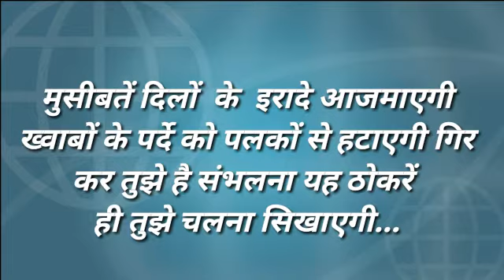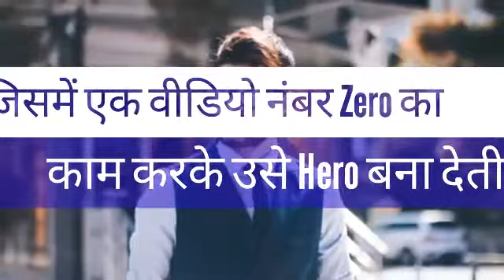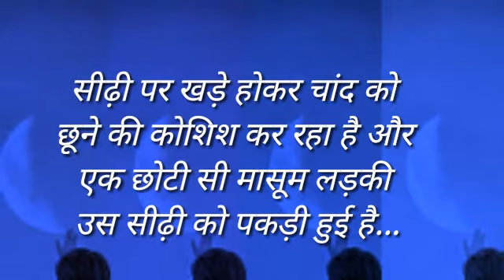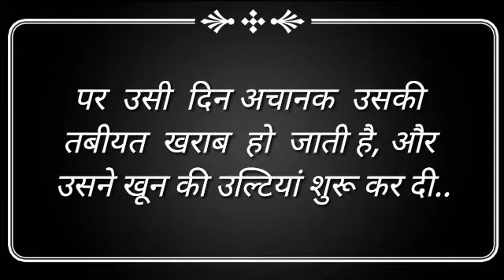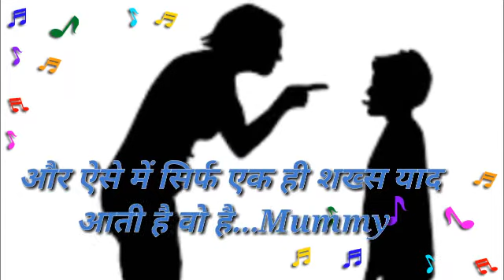The Dream Story of a Writer(Dor -3)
Hello friends.
"The Dream Story of a writer" is the next series of my story 'Dor'. It is an Inspirational Story. The story is continued from the Protagonist lies on the hospital bed, Critically ill being nostalgic about his past days. He thinks about the annual function of his company in the upcoming days. Eager to prove his success to the family, he remembers chapters from his life.